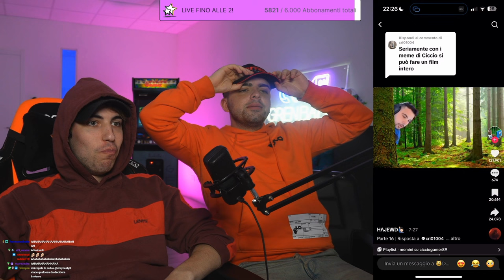CONTO IN BANCA 😂 - BEST OF GRENBAUD